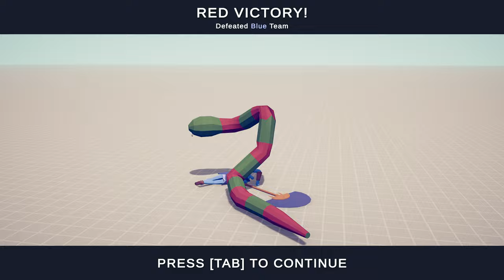TITANOBOA vs EVERY UNIT - Totally Accurate Battle Simulator